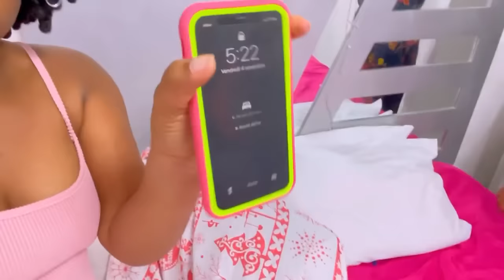K-Lezo kenbe Ninie ki sot nan bal byen ta a yon neg Ninie frape kalezo fo prank